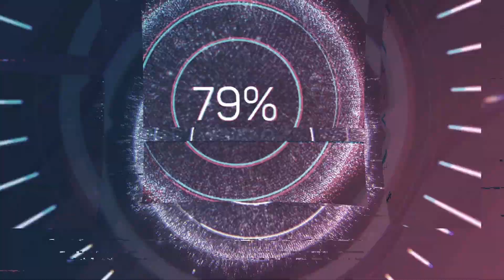Bayo X vs Veneno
Carreras ala Chilena * Complejo Hipico Altos de Popeta